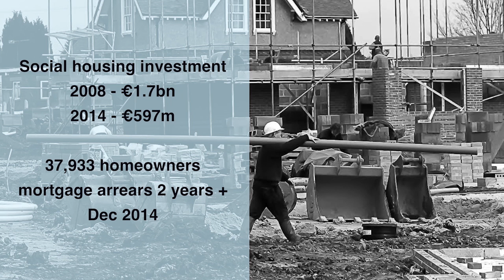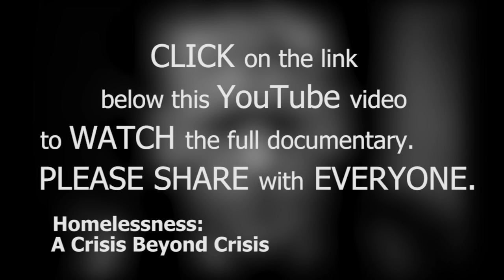Homelessness: A Crisis Beyond Crisis Documentary Preview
The link to the video is found below the picture on the page. Just click to watch and share afterwards.

Watch this really powerful video released about the homelessness crisis in Ireland. We have a chance to put serious pressure on Alan Kelly to make rent freeze a top priority next week.

In July 2015, 77 families became homeless in Ireland. 155 were children and 70 of those families had never experienced homelessness before.

The documentary looks into the causes, effects and potential solutions to the current situation though a series of interviews with Ireland’s leading experts on homelessness as well as real life stories from people who have been affected first hand by the issue.

Please WATCH & SHARE this very moving and impactful documentary.